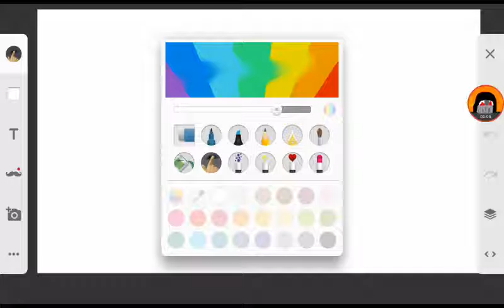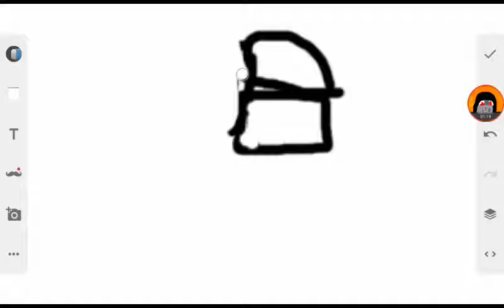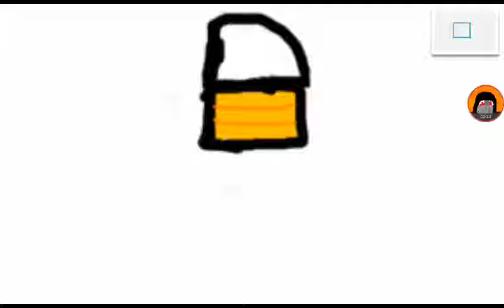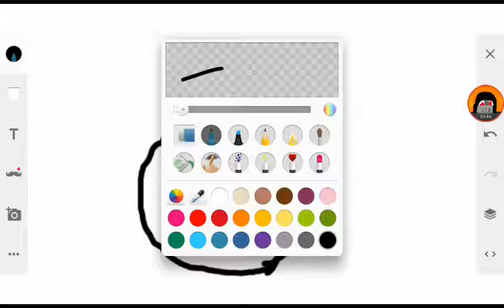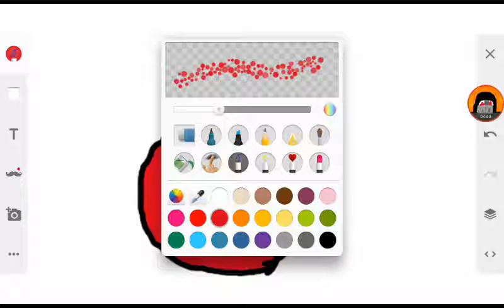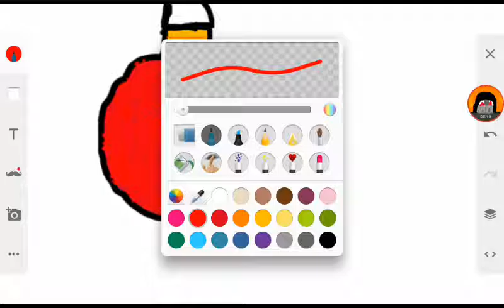Drawing a Christmas ornament